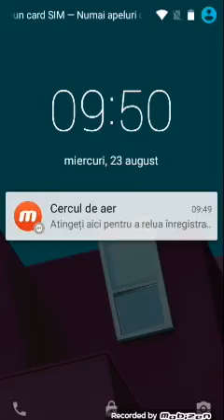Clash royale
Like subscripe si sher